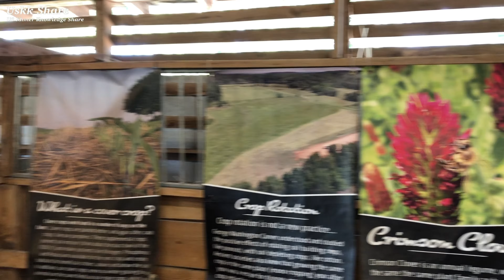Hodges Family Farm Pumpkins for Halloween 🎃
Every year on  Sept. 25 they open and  keep it opens until after Halloween  on Oct. 31 will be closed.
The Hodges Family Farm keep it opens to public for visitors every day like the hour below and most every day the cars fill up in the parking lot.
 Hodges Family Farm is the oldest farms in Charlotte that’s still operating, serving the community for over 100 years.
Many children have visited their famous pumpkin patch over the years.
to read more please click link below and to access full information
Farm in Mecklenburg County, North Carolina